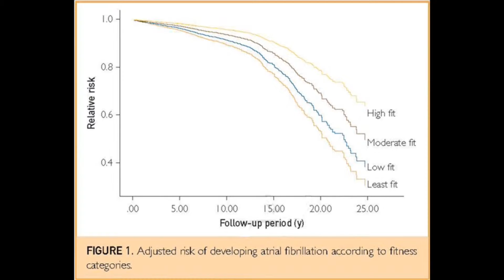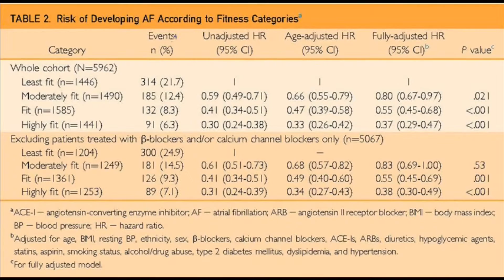Exercise Capacity & Atrial Fibrillation Risk in Veterans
Dr. Charles Faselis, Chief of Medicine at the Veterans Affairs Medical Center in Washington, DC, recommends moderate exercise in his article appearing in the May 2016 issue of Mayo Clinic Proceedings, for patients at risk of atrial fibrillation as an effective preventive, or attenuative method of risk reduction.